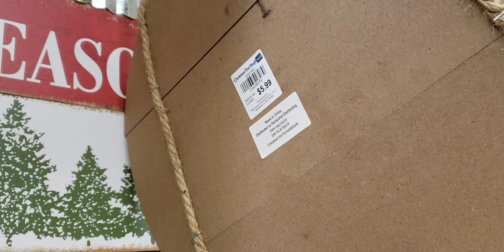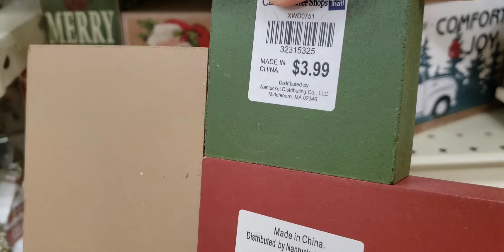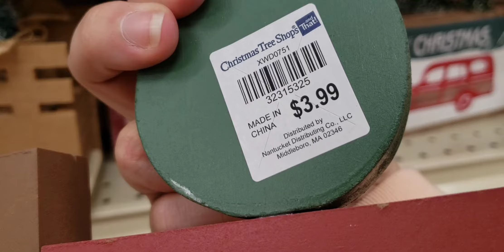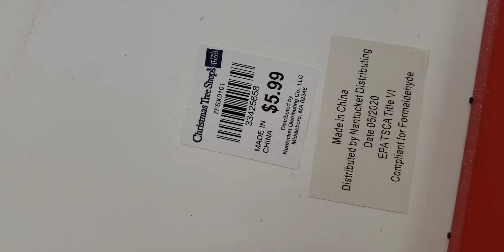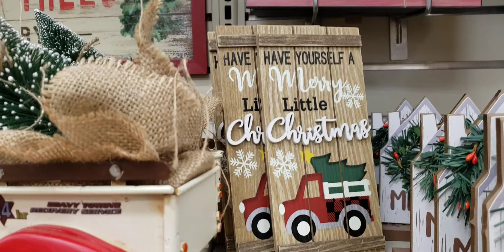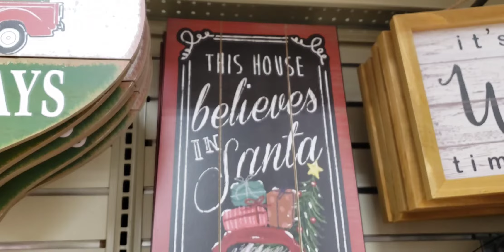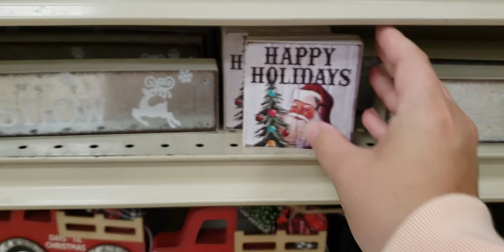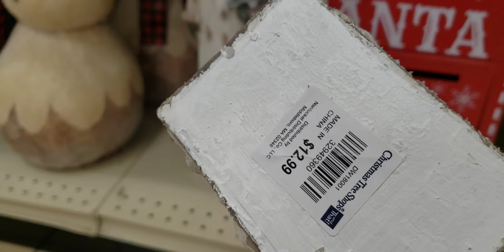Farmhouse Christmas 2020 • CHRISTMAS TREE SHOPS ANDTHAT! • Cheap Christmas Decorations 🙌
Christmas 2020
Christmas Decor 2020 at Christmas Tree Shops
Farmhouse Christmas Decor
Christmas snowglobes
Christmas wall decor
Christmas tabletop decor